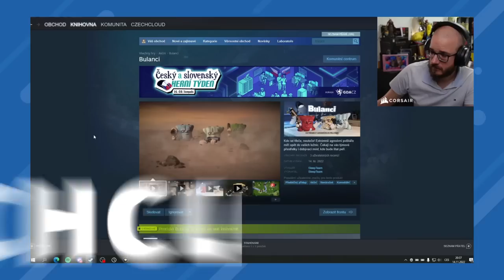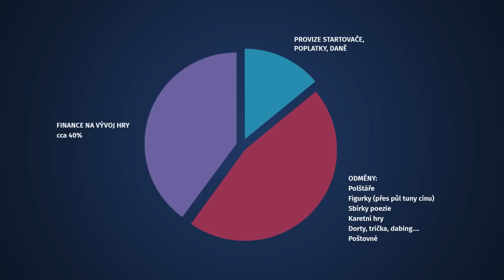Early Access pro Bulánky možná přišel brzy, svěřil se Jaroslav Wagner ze SleepTeam - PvP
Když jsme s Jaroslavem dělali rozhovor poprvé, byl nadšený z úspěšného Startovače pro nové Bulánky, nicméně se situace od té doby lehce změnila. Po více jak roce přichází na řadu první ostrý test mezi hráči. Zaměřili jsme se tedy na ne úplně šťastný start Bulánků. Vše má ale, zdá se, dobrý konec.

Rozhovor jsme vedli s Jaroslavem Wagnerem ze SleepTeam, tvůrci Bulánků 2.0.